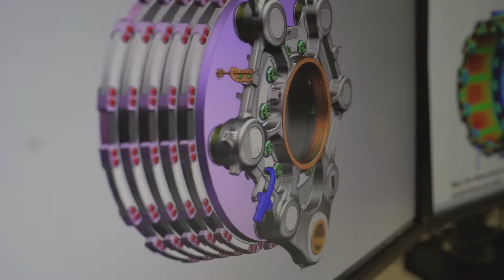We Are RTX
At RTX, we're a team of explorers united in our goal to push the boundaries of known science – and solve the world's most complex problems.

We design. We engineer. We code. We research. We patent. We test. We learn. We iterate. We manufacture. We produce.

We are advancing aviation, building smarter defense systems and creating innovations to take us deeper into space. Progress is not inevitable. It is initiated – by tirelessly asking the hard questions and finding answers.

Progress defines the future and defines us – because the progress we make matters.